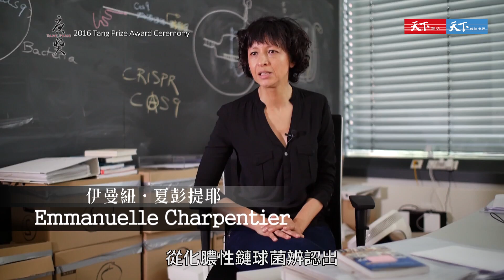《改變從心》夏彭提耶、道納、張鋒，掀開基因編輯革命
由伊曼紐．夏彭提耶、珍妮佛．道納及張鋒等人所開發出來的CRISPR/Cas9基因編輯技術，比以往的方法快速，便宜，而且簡單有效，揭開了基因編輯的新時代。將大幅改革生醫研究與疾病治療的策略。

夏彭提耶認為，在揭開人類生命秘密的過程中，要提出瘋狂的問題，一步接著一步，跟隨新的發現繼續追蹤研究下去，终將水落石出。

而身為女性科學家的珍妮佛．道納，一直鼓勵更多女生發揮自己的潛力，不要放棄夢想。面對自己催生出的科技可能帶來的道德風險，她也呼籲科學界與政策制定者共同進行對話，建立科學研究的倫理規範，讓這項新科技被妥善的應用。

一九八一年出生的張鋒，被媒體稱為生物工程界最具影響力的天才，他發揮創業家的冒險精神，並成功地將CRISPR/Cas9技術用來編輯人類與哺乳動物的細胞，開啟劃時代的一刻。

【《改變從心》書籍介紹】

六位聆聽內心、堅毅前行的典範
帶來改變世界的力量

唐獎成立於台灣，效法諾貝爾獎精神、但涵蓋諾貝爾獎沒有的現代領域，從全球遴選出對未來產生重大影響的頂尖研究者。

他們都不是為了拚第一，而是心中有一個願景，思考在五年或十年之後，如果想做的事情做好了、做成了，世界會變成什麼樣子。

為了更永續美好的環境、爲了更多受疾病所苦的生命、爲了更和平文明的文化對話、爲了更合乎天理的正義與尊嚴，第二屆唐獎的每一位得主，誠敬、專注、單純，無怨無悔地走上孤獨卻創新的道路，為人類面臨的種種迫切困境，創造更好的解決方案。

誠摯推薦 （依姓氏筆劃排序）
誠致教育基金會／均一教育平台執行長　呂冠緯｜台北醫學大學董事長　張文昌｜唐獎教育基金會執行長　陳振川｜北一女校長　楊世瑞｜中央研究院院長　廖俊智

．更多關於《改變從心》影片：
《改變從心》亞瑟．羅森費爾德，開創能源效率革命的教父